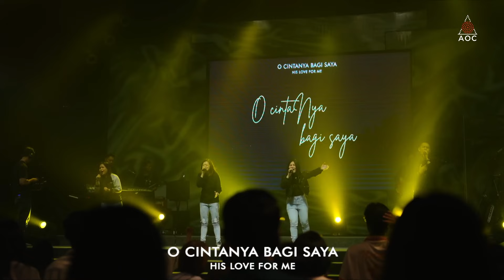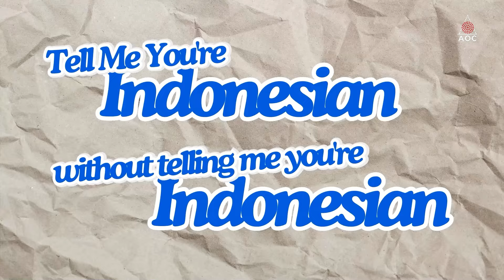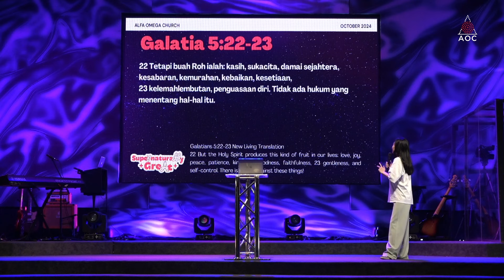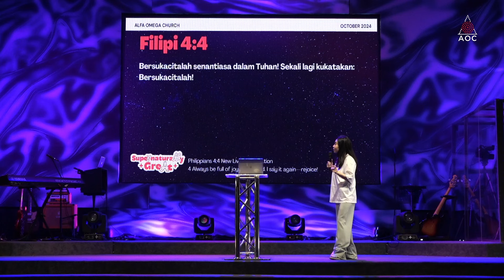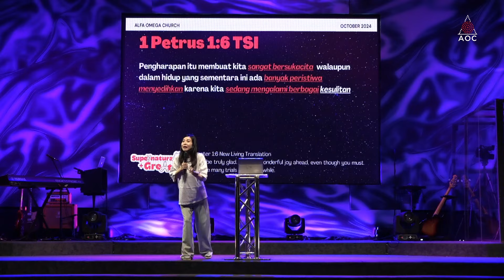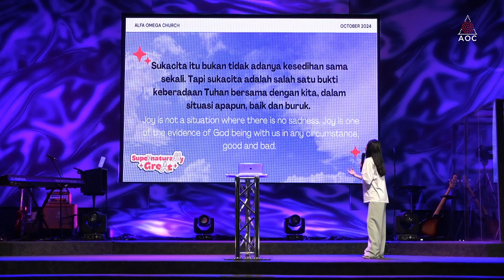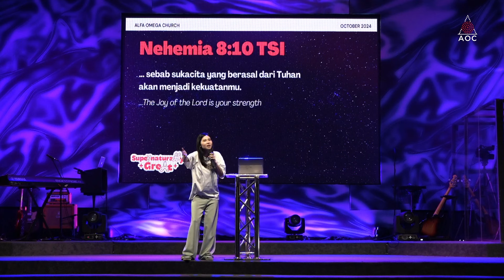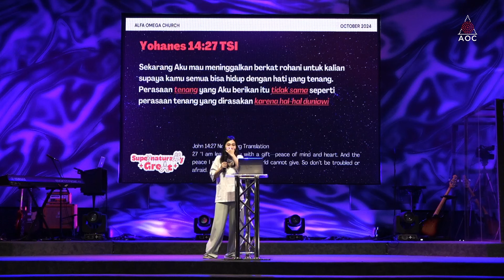"Super-Natural" -Ps Elisheba Soetopo - AOC Online Service 6 Oktober 2024